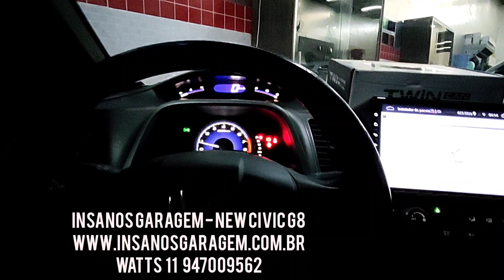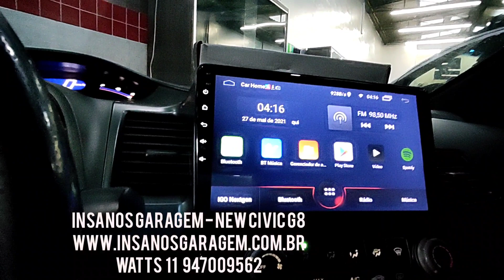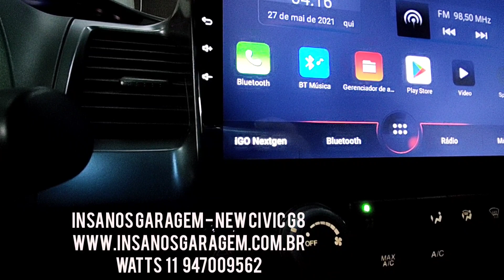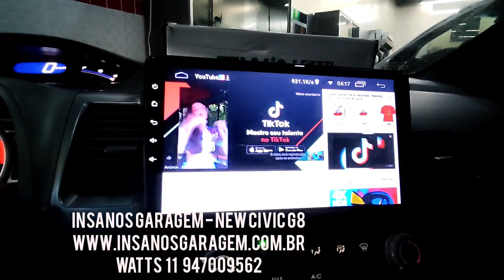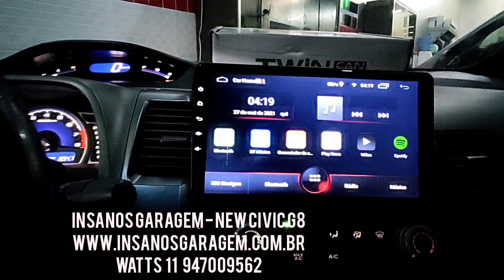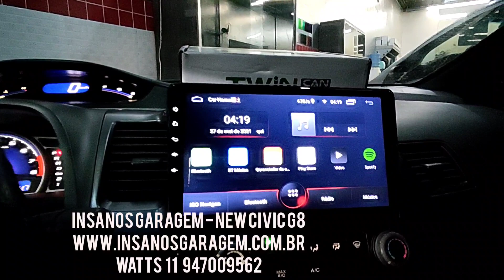New Civic G8 Central Multimídia Twincan Quadcore Android 10.0 + 2Gb de Ram e 16GB de MMI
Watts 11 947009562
Instagram

Honda New Civic G8 Central Multimídia Twincan Quadcore Android 10.0 + 2Gb de Ram e 16GB de MMI + Tela Full Touch de 10"